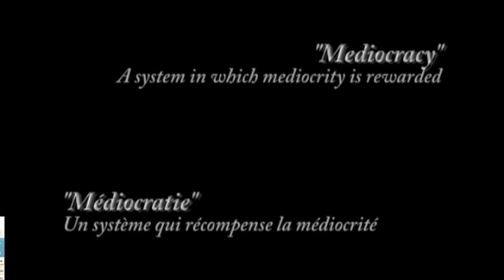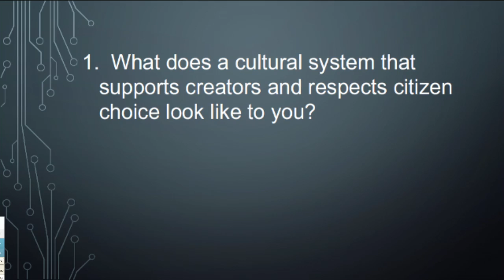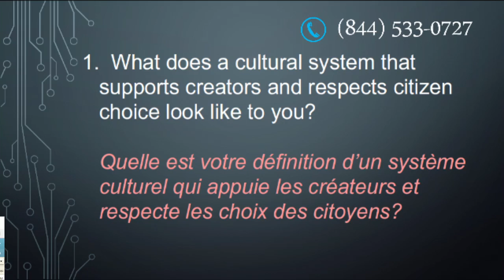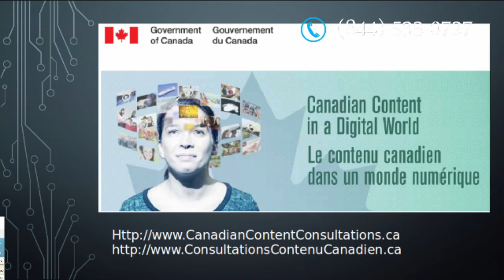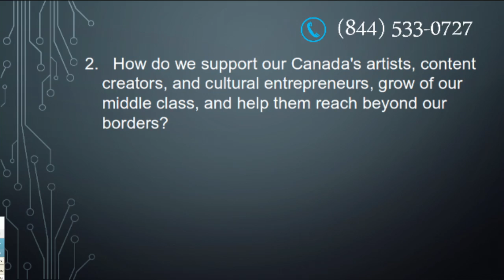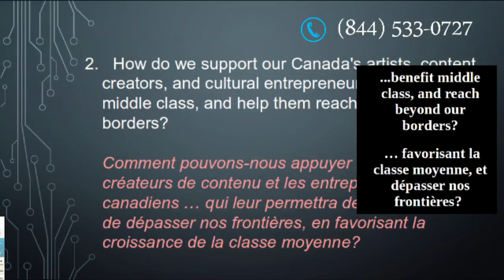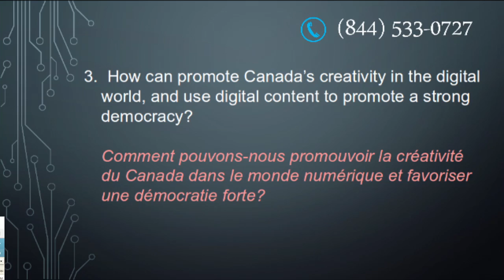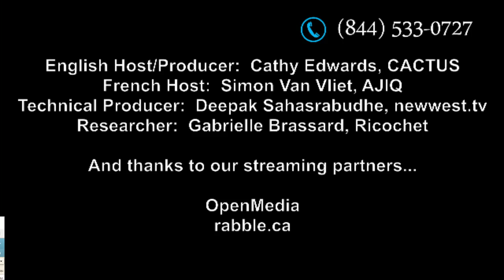Mdiacracy / Mediacratie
This is a English/French bilingual pilot program that explores media's role in Democracy, produced by NewWest.tv in association with the Canadian Association of Community Television Users and Stations (CACTUS).
In this pilot we combine bilingual hosts located in different parts of Canada with VOIP phone-in technology and a livestream system.  The VOIP phone system allows callers to talk with hosts in real time thereby bypassing the latency inherent in live streaming processes.

Francais:
Il s'agit d'un programme pilote bilingue anglais / français qui explore le rôle des médias dans la démocratie, produit par NewWest.tv en association avec l'Association canadienne des utilisateurs et stations de télévision communautaire (CACTUS).
Dans ce projet pilote, nous combinons des hôtes bilingues situés dans différentes régions du Canada avec la technologie téléphonique VOIP et un système de diffusion en direct. Le système téléphonique VOIP permet aux appelants de parler avec les hôtes en temps réel, contournant ainsi la latence inhérente aux processus de diffusion en direct.